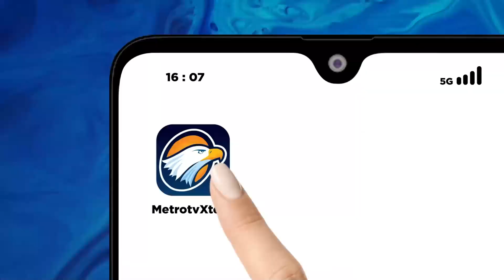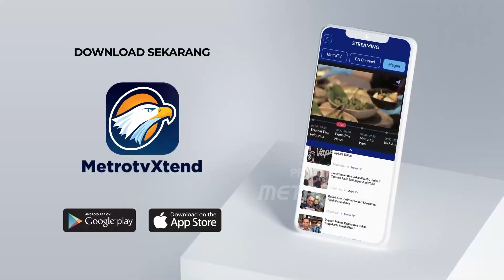Pencurian Dengan Modus Pecah Kaca Mobil di Demak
METRO TV JATENG & DIY, Pencurian Dengan Modus Pecah Kaca Mobil di Demak